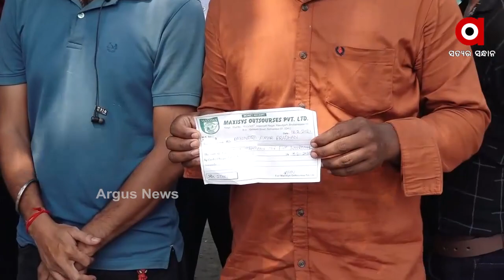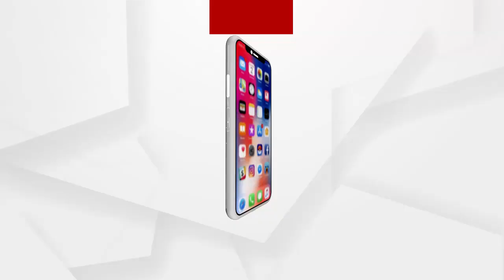ନେଟଓ୍ବାର୍କ କମ୍ପାନୀରେ ଚାକିରୀ କରାଇଦେବା ନାଁରେ ଠକାମିର ଶିକାର ହୋଇଛନ୍ତି ଶହଶହ ସାଧାରଣ ଲୋକେ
ନେଟଓ୍ବାର୍କ କମ୍ପାନୀରେ ଚାକିରୀ କରାଇଦେବା ନାଁରେ ଠକାମିର ଶିକାର ହୋଇଛନ୍ତି ଶହଶହ  ସାଧାରଣ ଲୋକେ ...ବ୍ରହ୍ମପୁର ସହରରେ ଘଟିଛି ଏଭଳି ଘଟଣା...